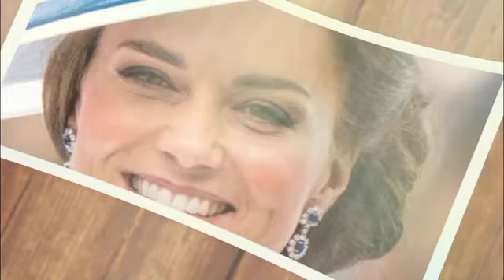NEW NAME!🔴 Prince William FURIOUS as Kate OFFICIALLY Changes Her Name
Many people call her Kate Middleton, but it should come as no surprise to royal fans that she prefers to be called something else.

According to royal biographer Robert Jobson's latest book, Catherine, Princess of Wales, Middleton sent a playful email to her friends in 2008, asking them to call her by her birth name, Catherine, instead of the informal "Kate." Reports.

The outlet adds that Jobson's book is drawn from a 2008 article by Sunday Express columnist Adam Hilliker, which revealed Kate's "humorous email to close friends." Jobson noted that this request only fueled rumors that Prince William was about to propose.

In his book, Jobson also discusses whether her decision to go to Catherine was a personal choice or part of a broader preparation for her role as Prince William's future wife. But this wasn't the only time Princess Catherine thought about what she should be called.

Following the death of Queen Elizabeth II in September 2022, King Charles appointed Prince William and Princess Catherine as the new Prince and Princess of Wales. However, there was a brief moment when Catherine considered not using the title that belonged to her late mother-in-law, Princess Diana.

Jobson's book reveals that Catherine was concerned about the inevitable comparisons with Diana, known as the "People's Princess", whose tragic death in 1997 left a lasting legacy.

The pressure of these comparisons prompted Catherine to consider emulating Queen Camilla, who chose to be known as the Duchess of Cornwall, to avoid the emotional weight of the title Princess of Wales. Eventually, Katherine embraced the title.

When it comes to royal surprises lately, they've mostly come in the form of appearances by Kate Middleton.

The Princess of Wales, 42, surprised royal fans with her appearance at Trooping the Colour. She impressed us all by attending Wimbledon alongside her daughter, Princess Charlotte. And last weekend, she made an unexpected video appearance to thank the Olympic athletes from Team Great Britain. However, the biggest royal surprise in recent memory? It must be Prince William's new beard. And I definitely need to talk about that.

Last Sunday, Prince William, 42, and Princess Catherine shared a video on their joint Instagram account, where they gave a special shout-out to Team GB (alongside Snoop Dogg). Of course, it was nice for all of us to see the princess looking good. But my eyes were immediately drawn to Prince William, who was giving us a full scruff (and a surprising amount of visible chest hair).